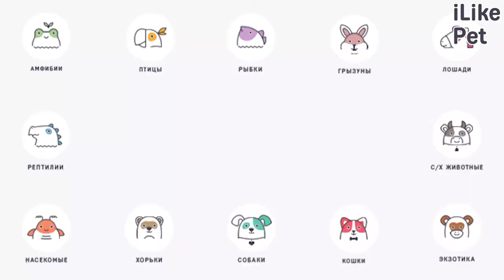4 совета, как приучить собаку к чистке зубов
Систематический уход за зудами питомца очень важен. Как приучить к этой процедуре собаку? Давайте разбираться.